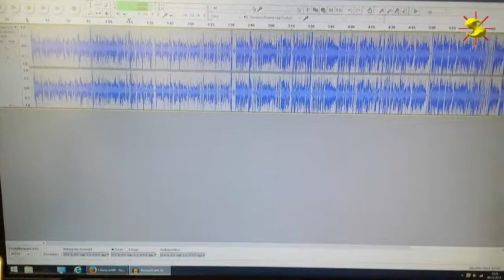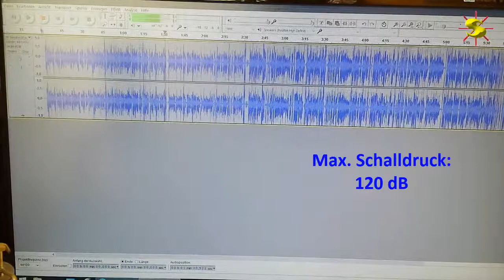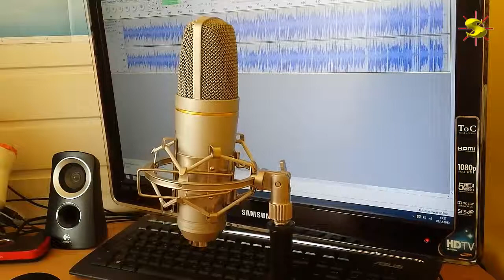t.bone SC440 USB Review deutsch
hier noch ein kurzes Review zum the t.bone SC440 USB Mikrofon für Euch, wenn Ihr noch Fragen habt, könnt Ihr die gerne in die Kommentare schreiben.

PSN: SunFinCol